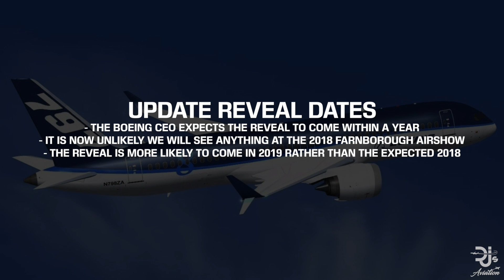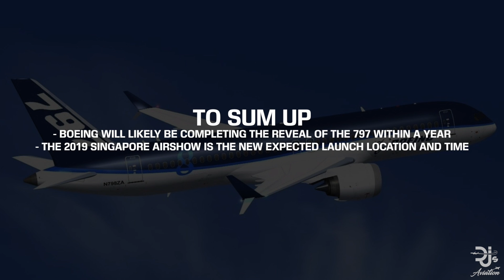BOEING 797 Could LAUNCH Within 1 YEAR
For months now rumors have surrounded the release date of the New Middle of the Market Airliner by Boeing dubbed by most to be the 797, the 2018 Farnborough Airshow was a favourite, however, after new comments, it appears the 797 will launch within a year with early 2019 now listed as a potential release date.